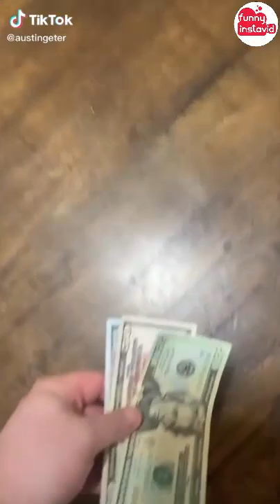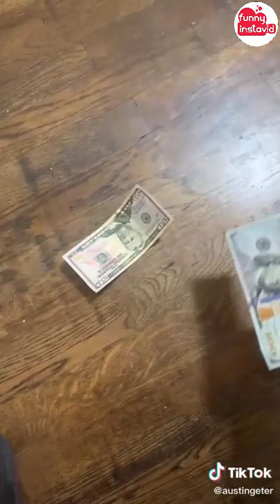AUSTIN GETER Funny Videos 2021 | Austin Geter Videos Compilation - Funny InstaVID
Enjoy New AUSTIN GETER Videos 2021 | Austin Geter Videos Compilation - Funny InstaVID